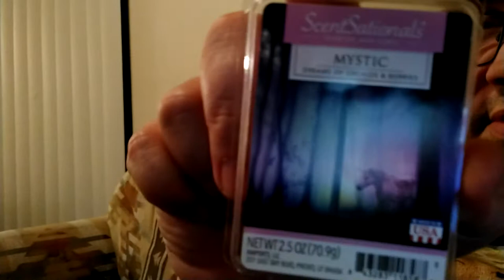my conversation with the district attorney